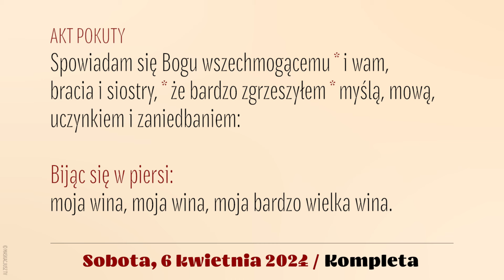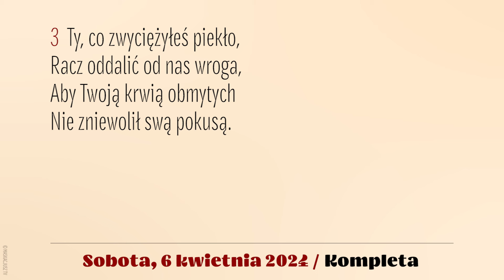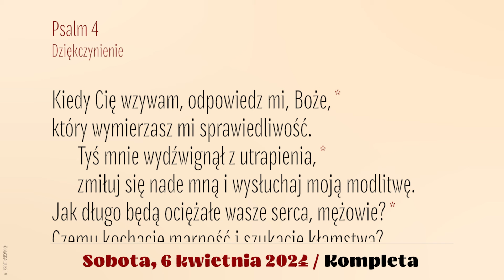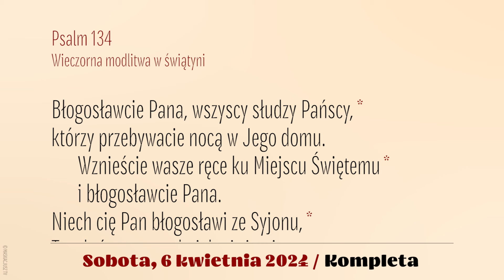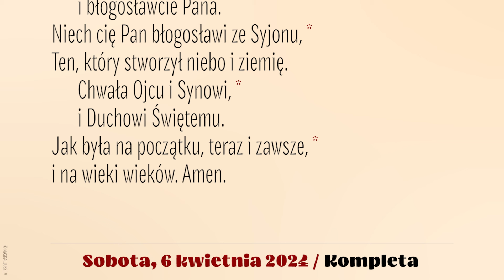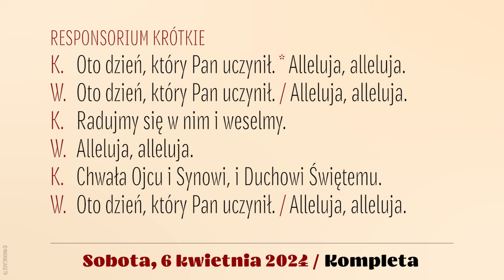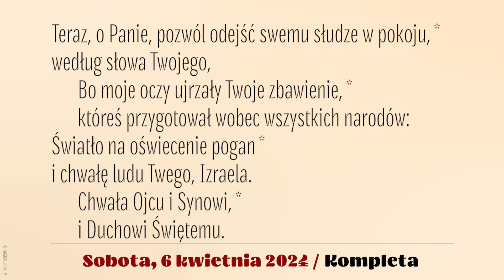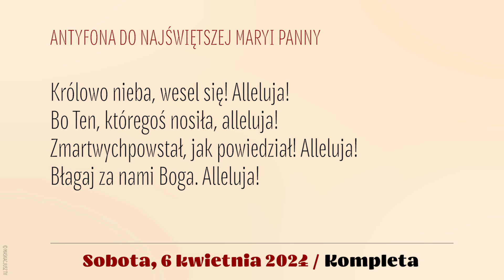Kompleta | 6 kwietnia 2024 | Sobota przed Niedzielą Miłosierdzia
6 kwietnia 2024
Sobota przed Niedzielą Miłosierdzia

Śpiew: Rafał Maciejewski.
Lektor: Łukasz Głowacki
Montaż: MASKACJUSZ TV